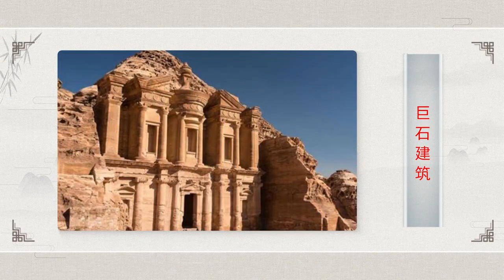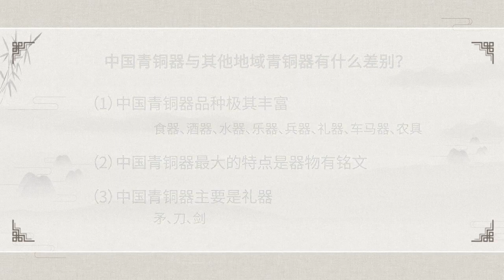智慧汉语中国文化解读 | 19 中国古代的青铜和玉石文化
课程主要从哲学和思想史的角度介绍中国文化内在的发生、发展逻辑，不仅介绍文化现象，也透过文化现象勾勒中华文化优秀的人文精神的发展脉络。通过对中国文化本质的解读，让留学生感受汉语和中国文化的智慧！